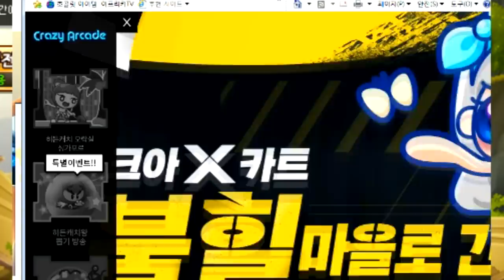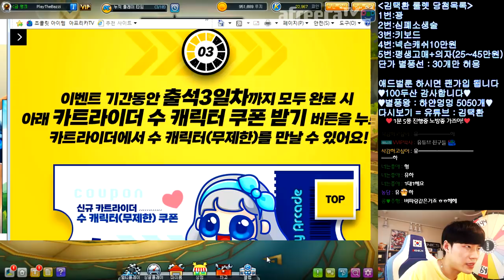[협찬] 크아짱을 해야만 얻을 수 있는 캐릭터 「수」 리뷰 【카트라이더 김택환】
카트 X 크아